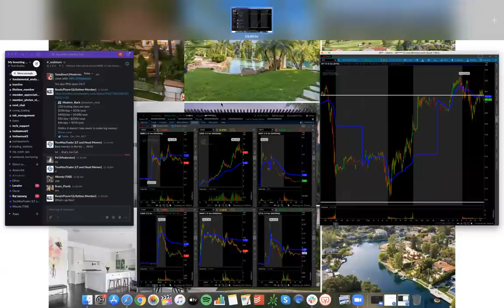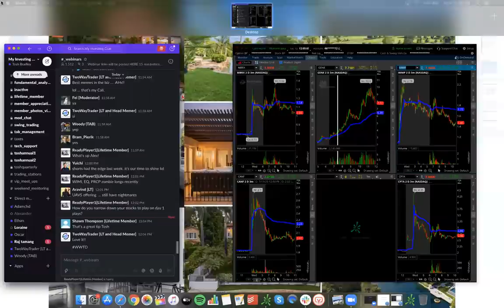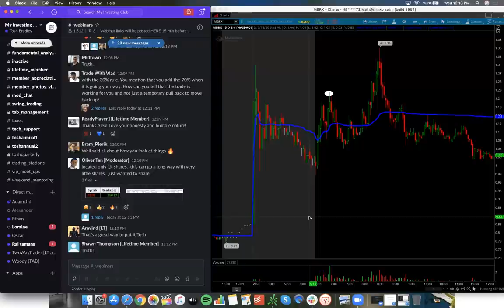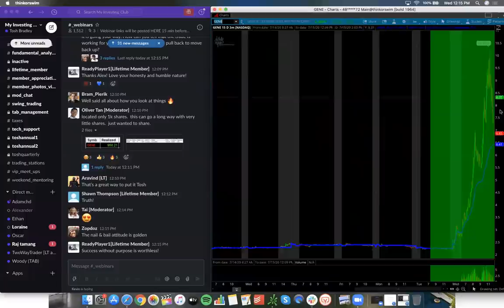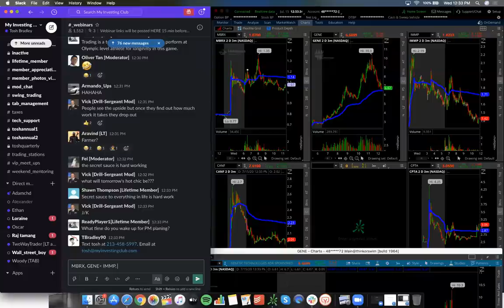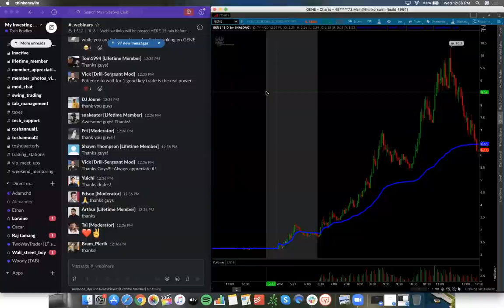Trading Psychology EXPLAINED w/ Alex & Tosh | How To Trade The Short Squeeze Market of 2020!